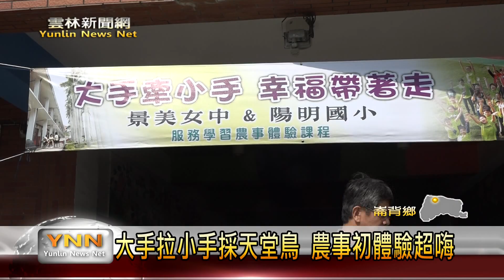雲林新聞網-大手拉小手採天堂鳥 農事初體驗超嗨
崙背鄉陽明國小長期推廣美學教育，讓學生囡仔透過豐富生活體驗，來發現其中的美，趁著台北市景美高中來偏鄉進行服務營隊的期間，校方更是安排農村體驗的活動，由種花有二十年經驗的廖惠堅，開放伊所種的（天堂鳥）花園，一方面分享種花的經驗和知識，也讓學生親身體驗採花的趣味。